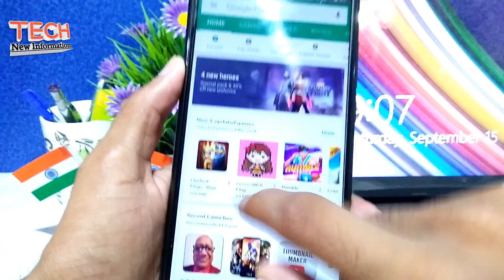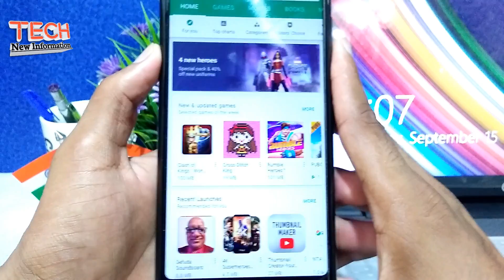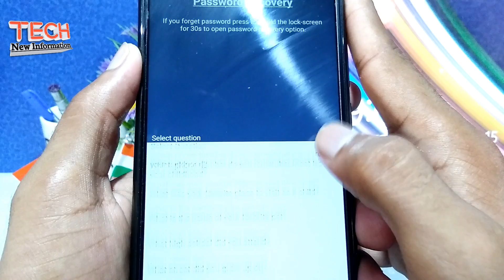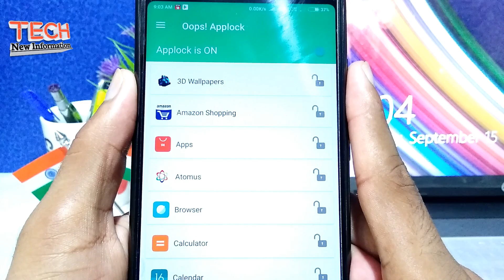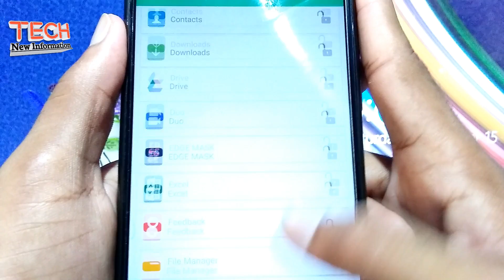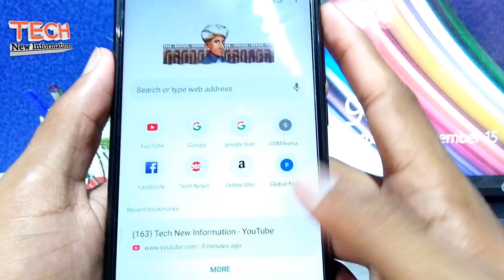Most Amazing Secret App Lock in Android 2018 Hindi by Tech New Information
दोस्तों इस विडियो में मैने एक एसे lock के बारे में बताया है अगर आप इस lock को किसी भी app पर लगा लेते है तो जब आप किसी भी app पर click करोगे तो आपके सामने एसा पेज आ जायेगा की आपको लगेगा की lock खुल गया है लेकिन lock नहीं खुलेगा. मुझे यकीन है की यह विडियो आपको  पसन्द आयगा विडियो को Like करना न भूलें और यदि आप हमारे चैनल पर नए हैं तो चैनल को SUBSCRIBE जरूर करें और यदि आप हमसे कुछ पूछना चाहते हैं तो नीचे कमेन्ट जरूर करें
धन्यवाद.